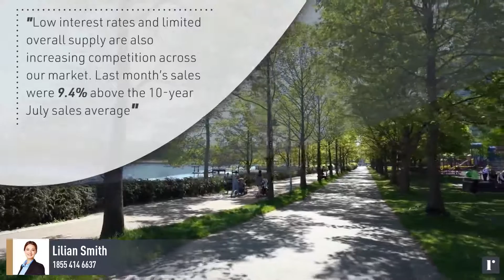Burnaby Submarket Video: July 2020 | Powered by roomvu